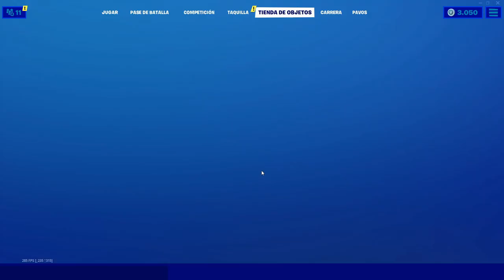Baila sobre distintas cabezas de Centinela en el Cementerio de Centinelas DESAFIOS SEMANA 2 FORTNITE